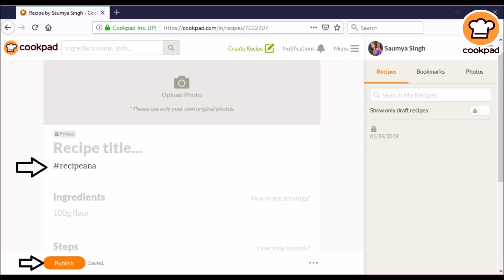कढ़ाई में बनाये ये आसान और लाज़वाब एग्ग्लेस केक -Eggless Checkerboard Cake |Cake Icing Cake |Recipeana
2) Share your Favourite Dessert Recipe & use recipeana in the story of your recipe.

Top winners will get exciting prizes. Winners to be declared on 28th February, 2019
*Recipes without recipeana will not be considered.

Piping Bags

Icing Nozzle

Icing Smoother

Cake Turn Table Round / Cake Stand Revolving Rotating

Electronic Kitchen Digital Weighing Scale,Upto 10 Kg Weight Measure

Baking Measurement Measuring Cups And Spoons Set 8 Pcs

Silicone Spatula And Pastry Brush Set

Borosil Glass Mixing Bowl and Square Dish

MORDE Dark Compound Chocolate 500 Grams

Samsung 28 L Convection Microwave Oven

ASINT PAINTING KNIVES OF VARIOUS SIZE & SHAPES SET OF 5

Bread Knife

Creativities International 6 Star Tip, Decorating nozzles, Decorating cake nozzles